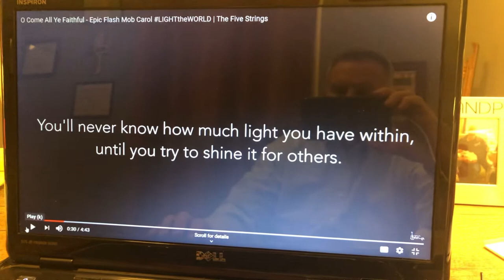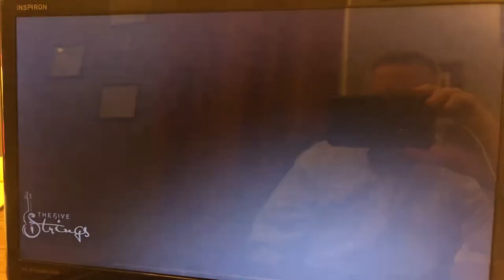Isaiah’s Great Hope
Sunday Sermon - Isaiah 7:14; Recorded 11/29/2020